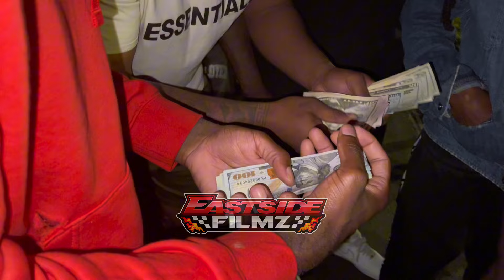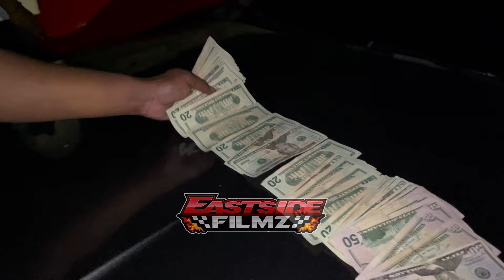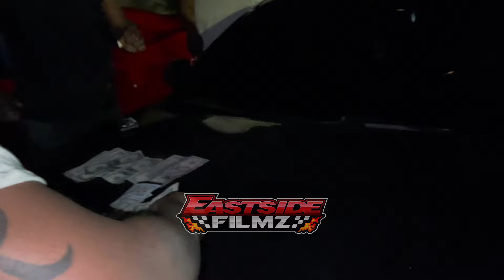BAYLOR VS PINK PANTHER | NEW GEN GIVES NITROUS OLD SCHOOL BACK TIRE AND THE CLEAR😱👀